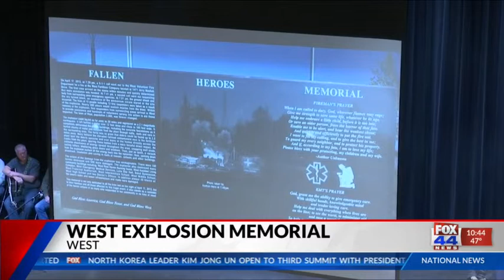West explosion memorial